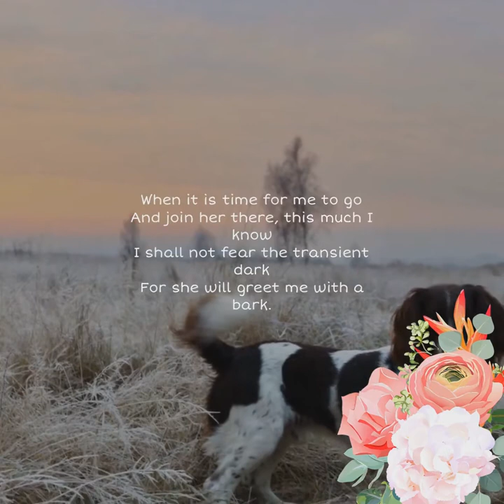My Pet's Legacy - Brinkley the spaniel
This special pet memory of Brinkley the spaniel was made by owner Alice. You can make a video of your beloved pet like this using your own images, text, music or choose a poem read by celebrites Jilly Cooper, Anthony Head or Jenny Seagrove through My Pet's Legacy.